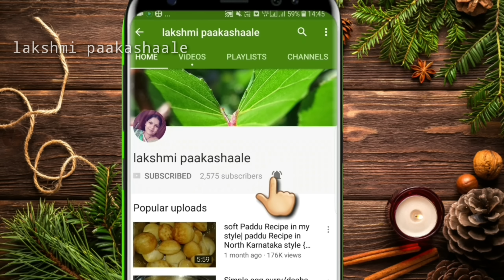ಚಪಾತಿ ರೊಟ್ಟಿ ಗೆ 5 ನಿಮಿಷಗಳಲ್ಲಿ ರೆಡಿ ಆಗುವ ಈ ಮೊಟ್ಟೆ ರೆಸಿಪಿ ಯಾರದರೊ ಸುಲಭವಾಗಿ ಮಾಡಬಹುದು | egg roast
egg roast recipe
ingredients

egg
onion
tomato
ginger garlic paste
garam masala
coriander powder
turmeric powder
red chilli powder
cummin seeds
curry leaves